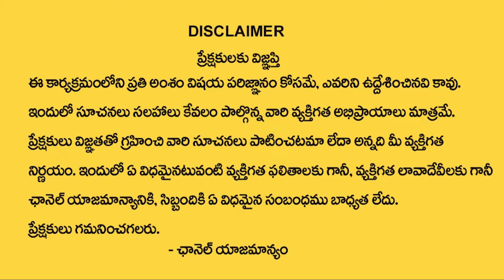Will TDP, BJP and Janasena Join Hands For Upcoming Elections | 2024 Elections | AP Politics | Ktv